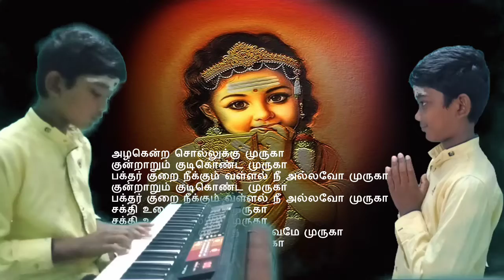Azagendra sollukku Muruga @ Dev Musix_17Jan2022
Azagendra sollukku Muruga - by Keyboard

Thanks to Clipartmania for the Lord Muruga source images